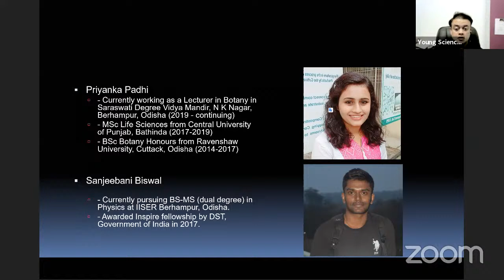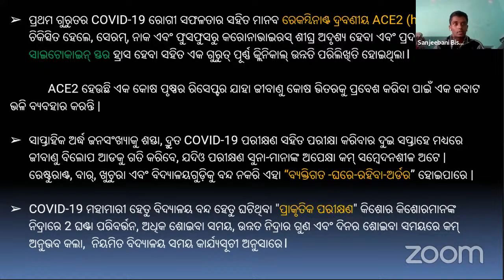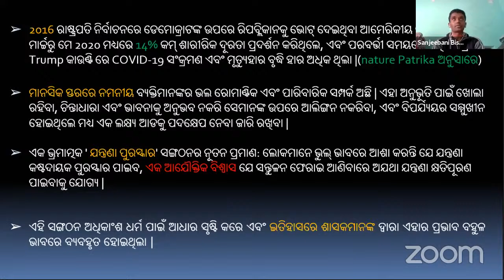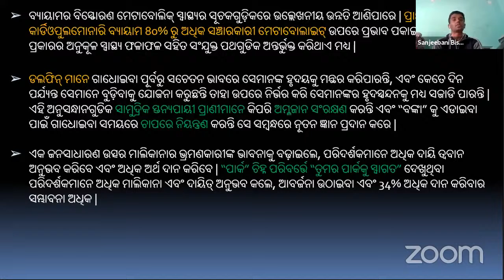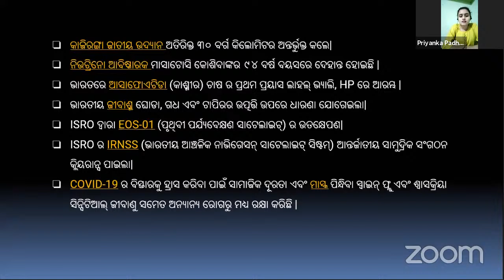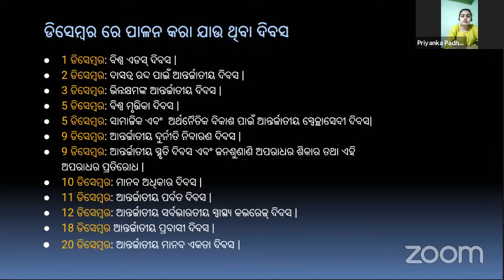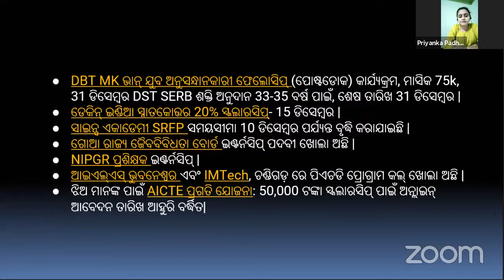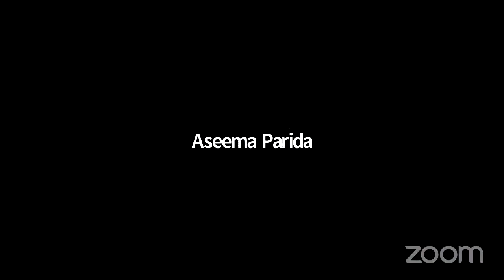Curiosity Odia December 2020